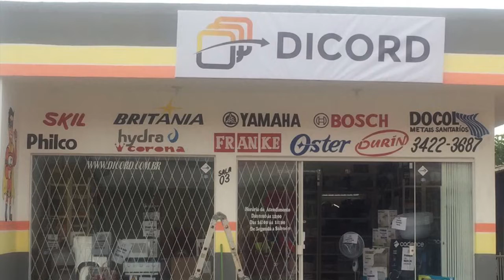Vlog 57 Fechamos nossa loja física na Barra do Sul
Olá amigos, fechamos nossa loja física na Barra do Sul.